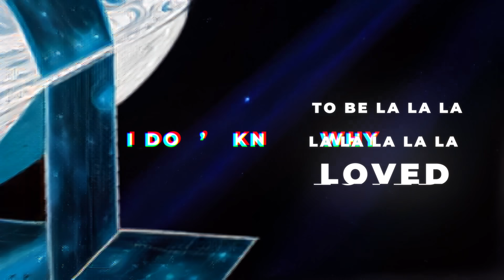Tribbs, Neptunica, Beks - To Be Loved (Lyric Video)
Performance: Tribbs, Neptunica, Beks
Music/Lyrics: Maximillian Bohnet, Mikołaj Trybulec, Nicolas Heine, Peter Stanowsky, Rebecca Jane Callender
Production: Maximillian Bohnet, Mikołaj Trybulec, Nicolas Heine, Rebecca Jane Callender